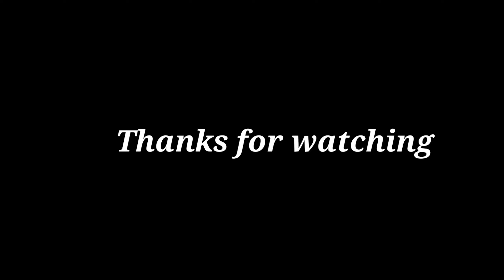ब्रह्मा जी ने यहां किया तप 🙏❣️ koteshwar mahadev mandir || Tihari gadwal uttrakhand